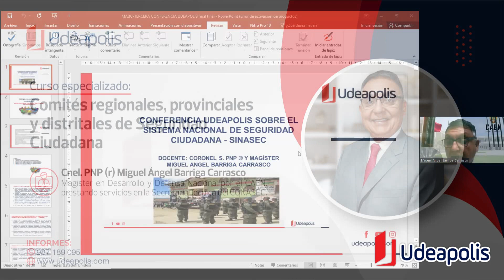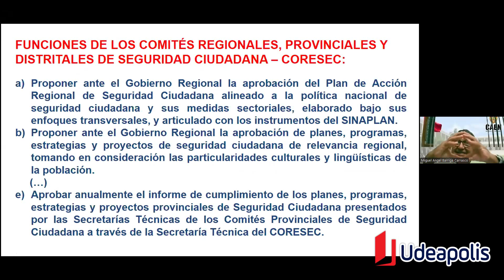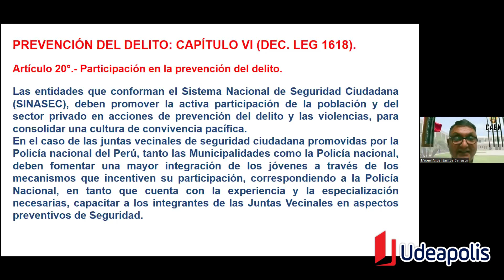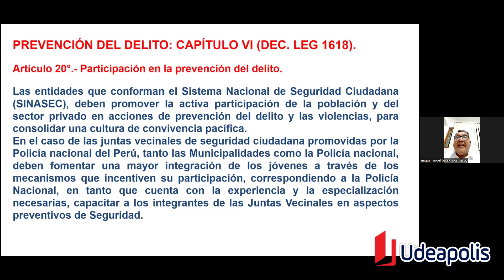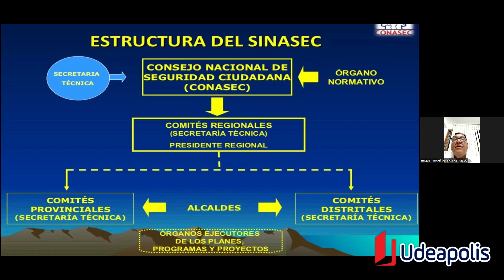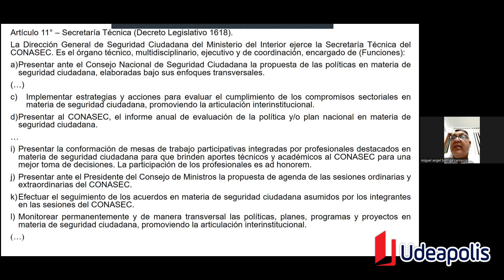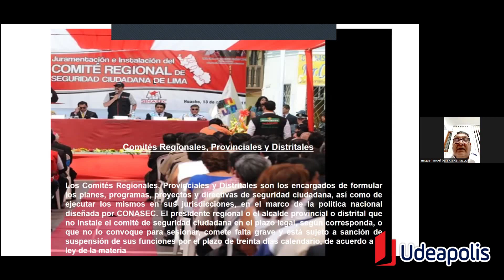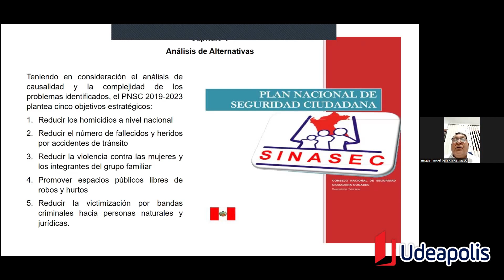Comités regionales, Provinciales y Distritales de Seguridad Ciudadana | Miguel A. Barriga Carrasco